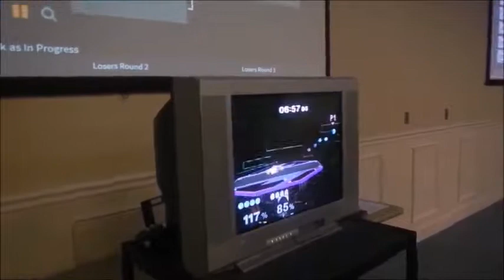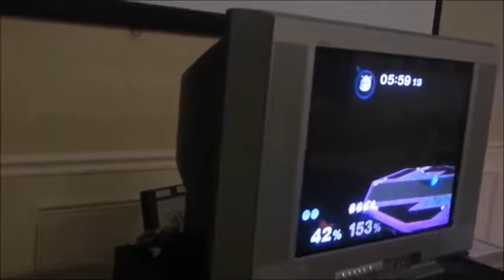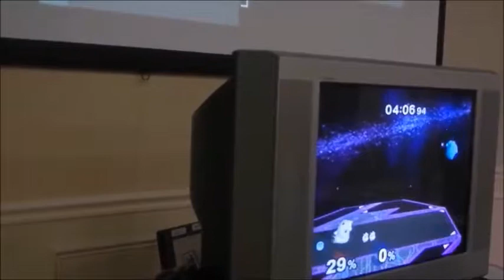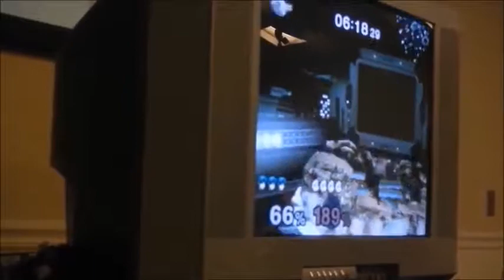Super Smash Bros. Melee Tournament 1